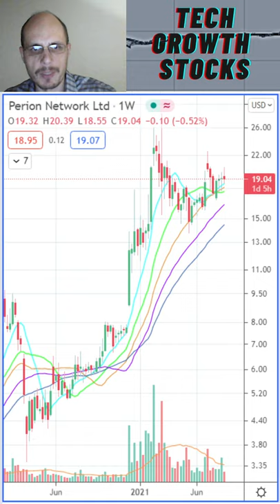Stocks I am Buying Today - PERI Perion Network - Stock Picks 2021